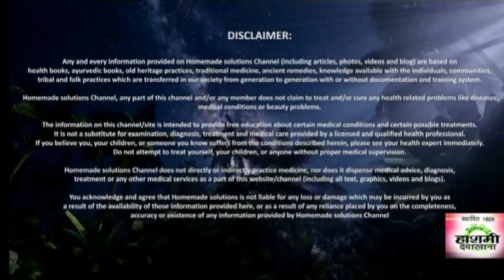dil ki beemaariyon se bache naashte mein ye badalaav kar -symptoms of heart attack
दिल की बीमारी सिर्फ एक अंग तक सीमित नहीं रहती बल्कि पूरे शरीर को प्रभावित करती है। इनके बारे आप अपने अनुवांशिकी और पारिवारिक इतिहास को तो नहीं बदल सकते लेकिन कई ऐसी चीजें हैं, जिनके पालन से आप दिल की बीमारियों के खतरों को कम कर सकते ..

भूख कम करने और मोटापा घटाने के आसान तरीके - Obesity Problem

Allergy ka ilaj - Allergy ka Gharelu Ilaj - एलर्जी को दूर करने के घरेलू उपाय

Chikungunya ka ilaj - चिकनगुनिया का रामबाण इलाज - Chikungunya ke dard ka ilaj

gardan me akdan ke gharelu upay - Home Remedies to get rid of stiff neck in hindi

Band Naak ka ilaj - Naak Band Hone Par kya kare - Nasal Congestion